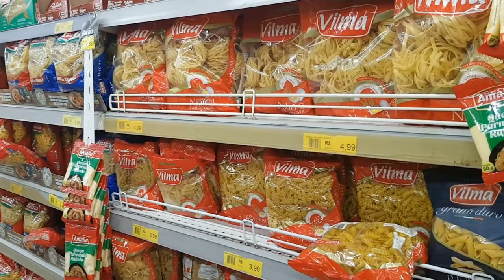JornaldaOnda 04.11.21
INFLAÇÃO OBRIGA BRASILEIROS A MUDAREM HÁBITOS DE CONSUMO